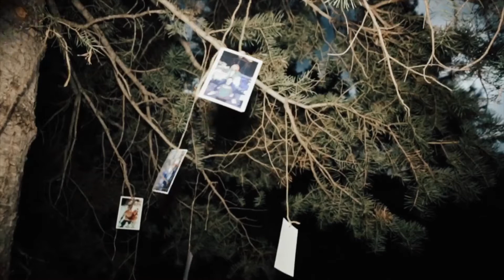Our Proposal - By Jessica Criddle Pratt